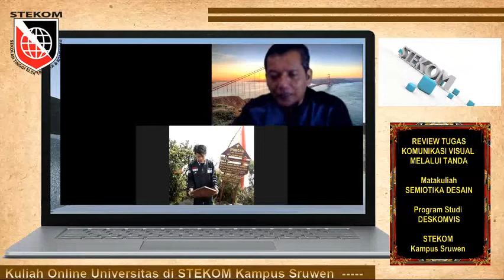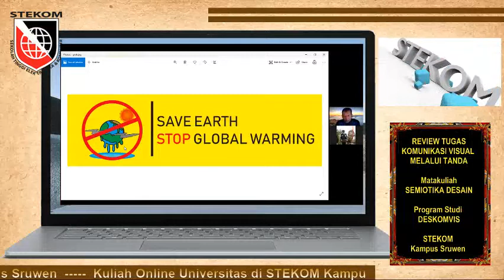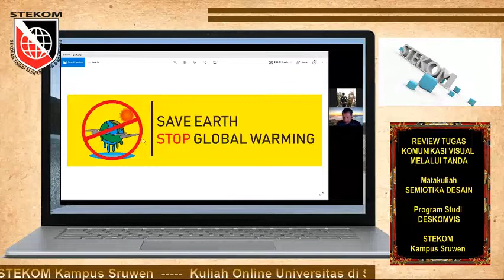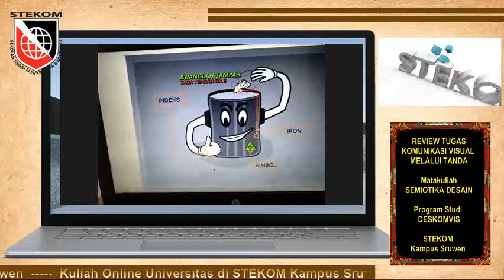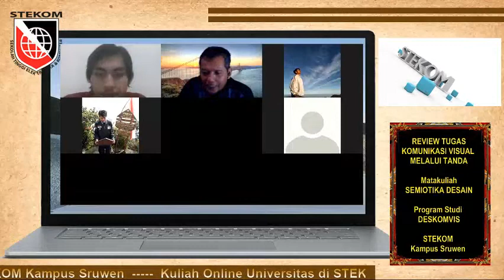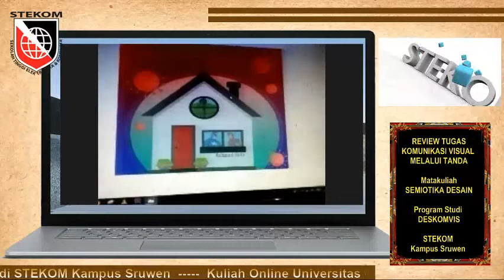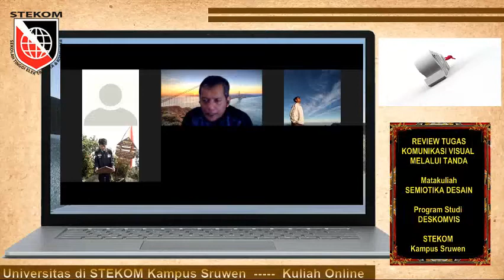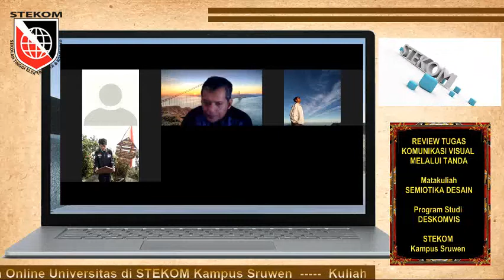Review Tugas Komunikasi Visual menggunakan Tanda # Kuliah Online Universitas di STEKOM Kampus Sruwen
Kuliah Online SEMIOTIKA DESAIN kelas DKV-18 Prodi DESKOMVIS di STEKOM kampus Sruwen